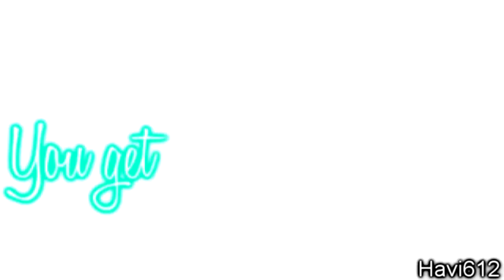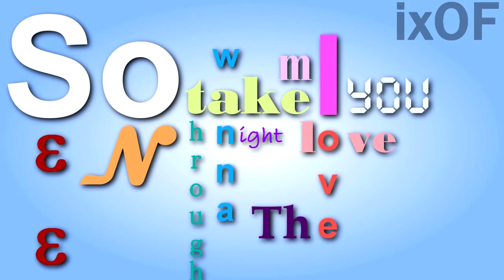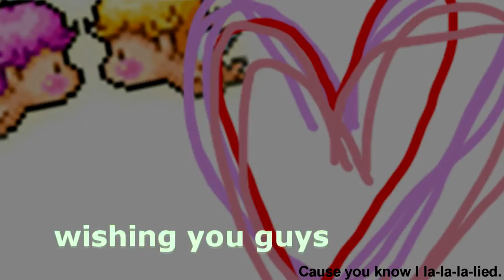MMV [COLLAB] LALA !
HELLO YOUTUBERRRS!
xReeBelle here, wishing everyone a very happy valentines day.
its not only for couples on valentines, share the love with your friends too! (:

song : La La - The Cab

PART 1 - mapletv9
PART 2 - KayeKaiful
PART 3 - Havi612
PART 4 - Adoratiions
PART 5 - ixOurFantasy
PART 6 - StaarrBurst
PART 7-  CeIIuloid
PART 8 - TikTokSis
PART 9 - CeIIuloid
PART 10 - CeIIuloid
PART 11 - ikimuchix3
PART 12 - xReeBelle

xoxo , much lovesss to those who helped out for the collab !
once again, happy valentine's day! (: